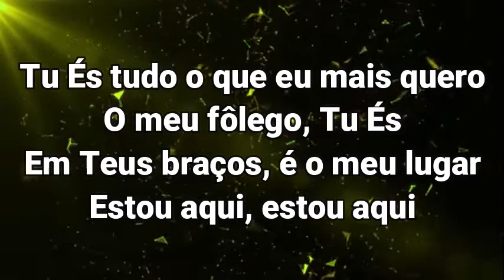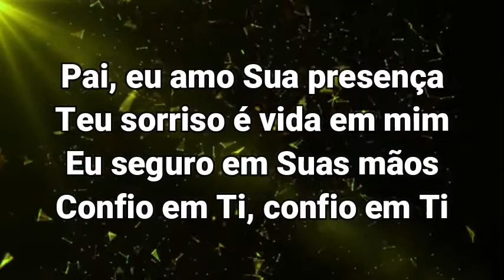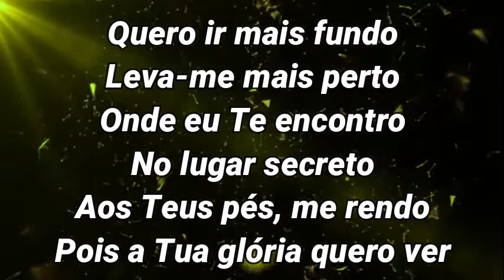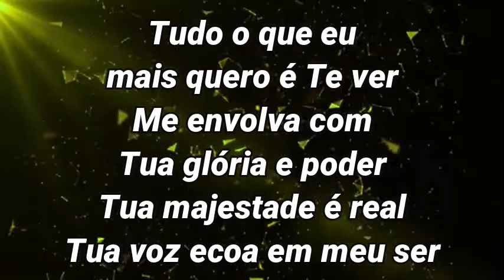Playback Gabriela Rocha Lugar Secreto - 2 tons abaixo (Bb) legendado